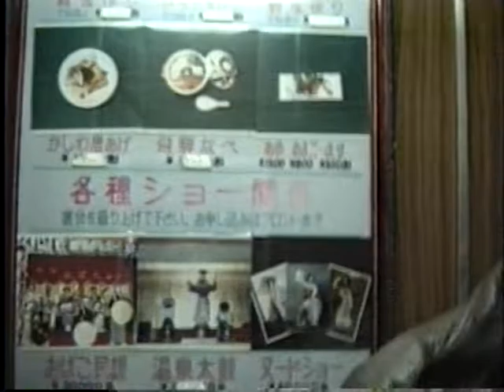白樺御苑 下呂温泉 岐阜県下呂市森1089-1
下呂温泉 白樺御苑 岐阜県下呂市森1089-1
平成2年11月17日宿泊　一泊二日大人15,000円 子供12,000円
白樺御苑はビジネスホテルの雰囲気でしたが政府国際登録です
屋上にには小さな露天風呂があり、夕食は一般的でした。
下呂温泉には水明館 小川屋 吉野 宮島館 過去に宿泊しました
何れも飛騨高山観光の拠点として下呂合掌村や日本ライン下り等
観光巡りをした、当時の懐かしい映像です